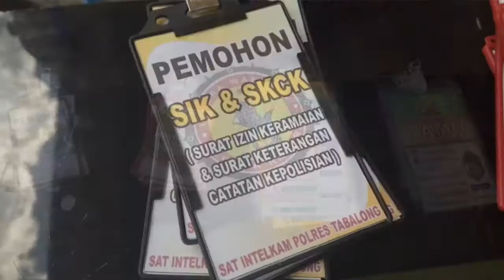Masuk Ke Lingkungan Polres Tabalong Harus Memakai Tanda Pengenal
BANJARMASINPOST.CO.ID, TANJUNG - Sejak kemarin Polres Tabalong menerapkan penggunanaan tanda pengenal untuk setiap warga yang datang.

Penggunaan tanda pengenal ini dilakukan dalam rangka untuk peningkatan terhadap indeks tata kelola kerja di Polres Tabalong.

"Ini akan dilakukan berkesinambungan, semua satuan, bagian, fungsi dan polsek sudah diarahkan untuk tingkatkan pelayanan khususnya pelayanan publik kepada masyarakat," ujar Kapolres Tabalong AKBP Hardiono melalui Kabag Ops, Kompol Fauzan Arianto.

Khusus untuk di Polres Tabalong, memang ada diterapkan pengunaan tanda pengenal, yang dilakukan dengan menyiapkan petugas khusus di halaman mapolres.

Petugas ini mengawali pelayanan dengan menyapa masyarakat yang datang ke mapolres dan menanyakan maksud kedatangan.

Setelah itu barulah diberi tanda pengenal yang untuk sementara ditukar dengan kartu identitas dari yang bersangkutan.

Kartu tanda pengenal yang digunakan sendiri ada empat macam sesuai dengan pelayanan yang dijalankan.

Yakni, kartu pengenal sebagai tamu, kartu pengenal untuk menerima pelayanan publik, kartu pengenal untuk pemohon SIK dan SKCK serta kartu pengenal untuk pemohon identifikasi sidik jari.

"Ini merupakan program dari Mabes Polri, jadi semua yang masuk ke lingkungan Polres Tabalong harus jelas identitasnya. Semoga ini bisa meningkatkan indeks tata kelola yang ada di Polres Tabalong," jelasnya.(Banjarmasin Post/Dony Usman)